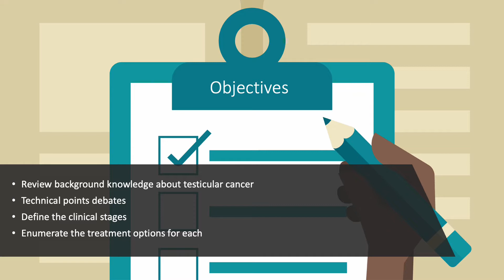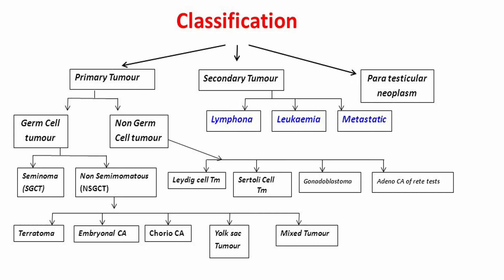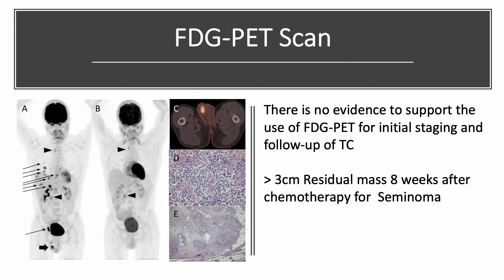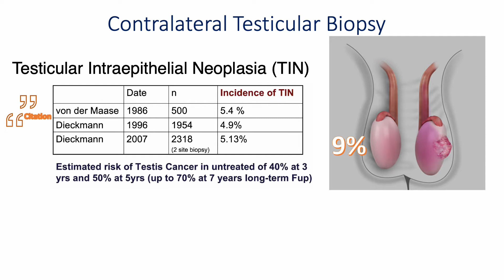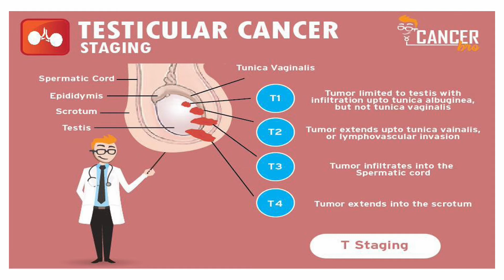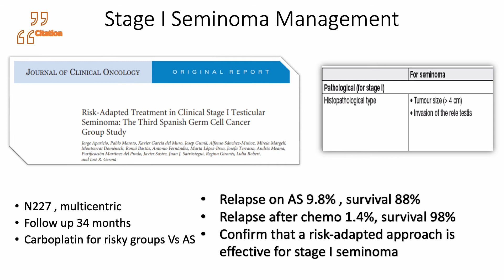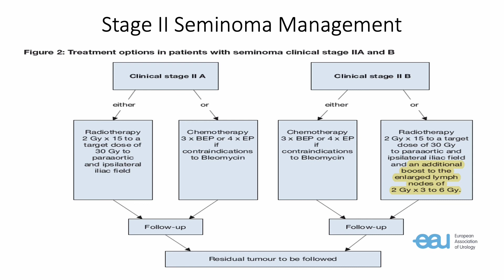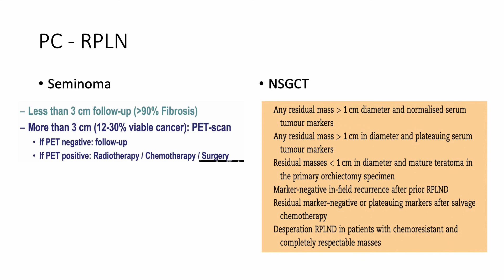Testicular cancer management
Short review of the most important points in the testicular cancer management. Really helpful in practical life and excellent for FRCS exam revision